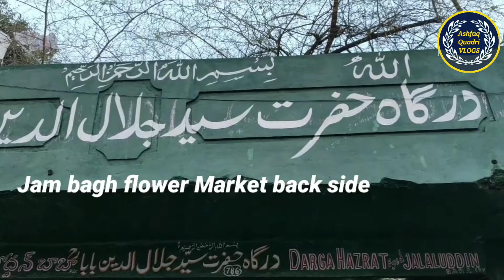Dargha Hazrath jalaluddin Baba (R.A)